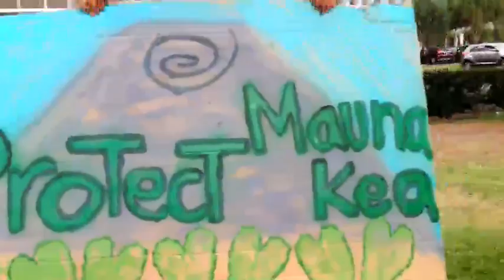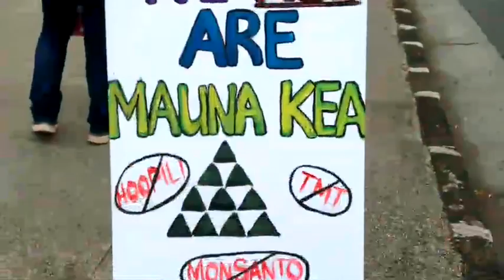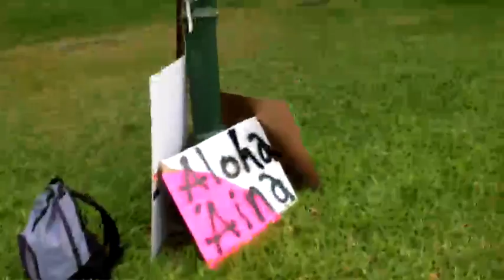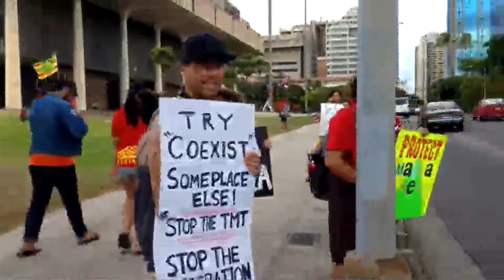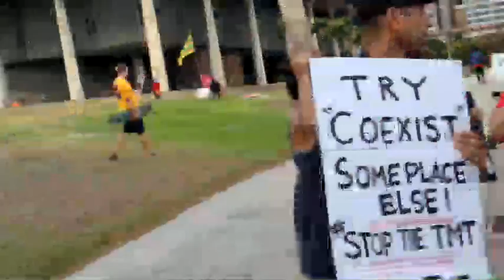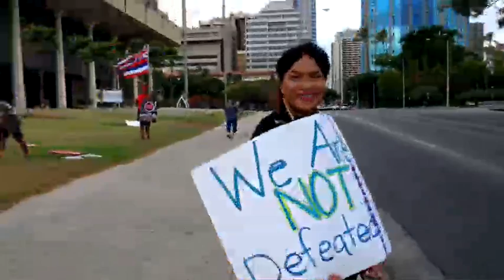5/27/15 Protect Mauna Kea at Hawaii State Capitol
From the livestream. People at the Capitol in reaction to Governor Ige allowing construction to continue on the Thirty Meter Telescope.